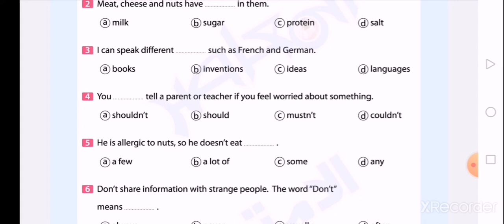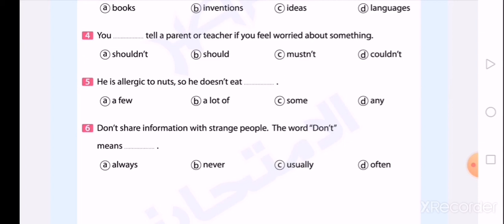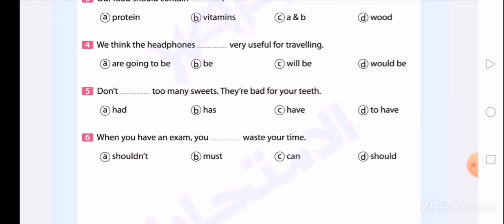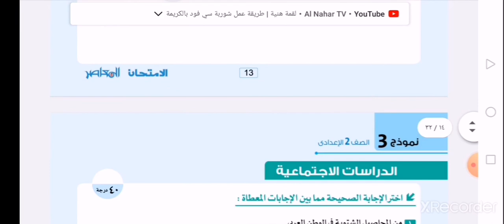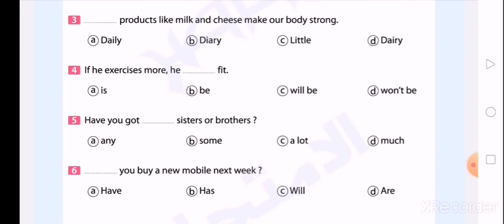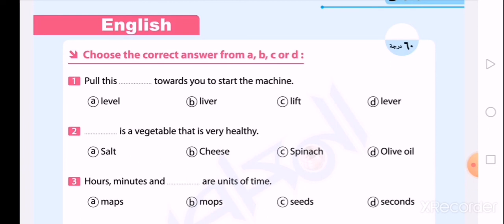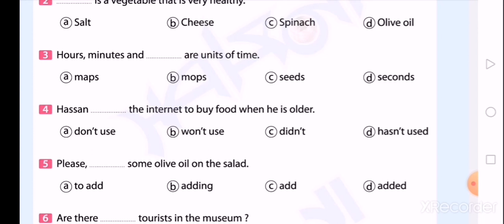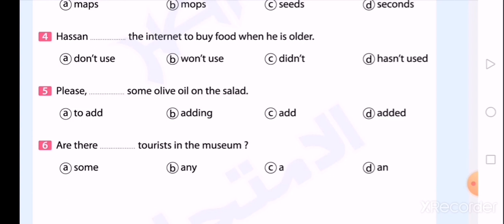FINAL REVISION Prep 2 March 2021 answers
Video from محمد الدسوقي
FINAL REVISION Prep 2 Elmoaser answers